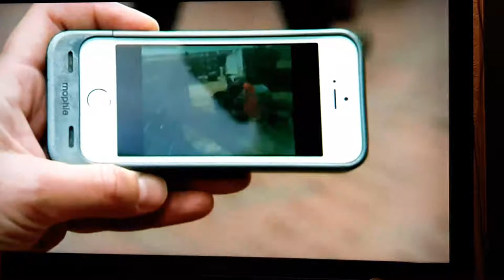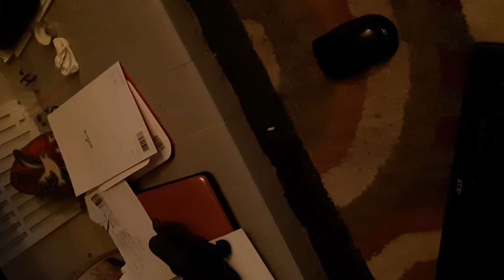Serco waste collection service of Canterbury UK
BBC South East news 6.29 pm - 7pm